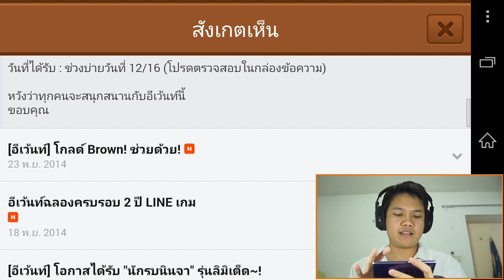[Thai] LINE RANGER 163 Fail รอบสอง - เสียไป 3 รูบี้ ยากเกินคำบรรยาย